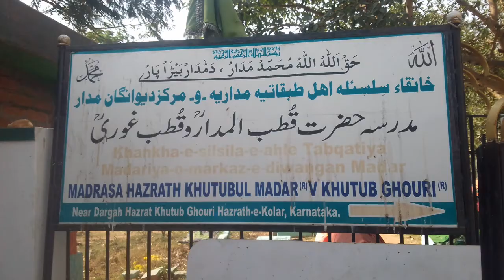HAZRATH NAWAZ BABA DARGAH/ KOLAR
kolar / karnataka
dargah means the tomb or shrine of a muslim saint